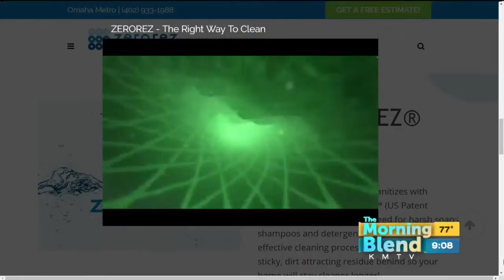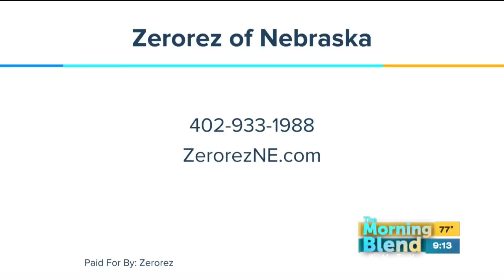Zerorez of Nebraska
Want to clean green, without sacrificing great results?   Zerorez of Nebraska can help with empowered water!